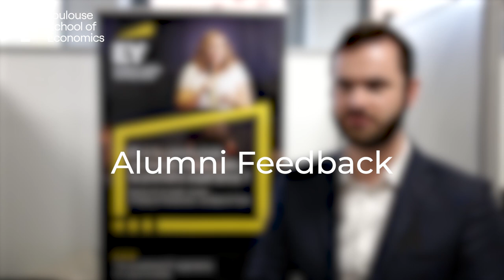Alumni Feedback: working in consulting after TSE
Benjamin Mercier who was then Consultant Risk Advisory at EY shared his experience in consulting during our latest "Business Networking Day".